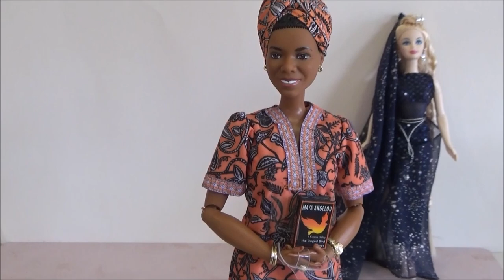Haul de Barbie - Sept 2022 Barbie Haul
MANDAME TUS CARTITAS A:
LauraTrev1
2000 S. 10st.
U.S.A